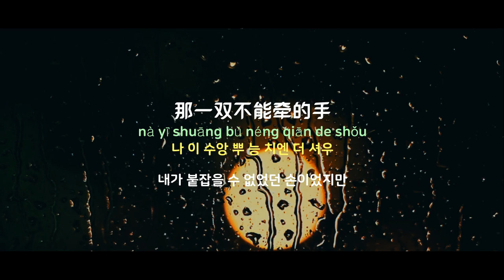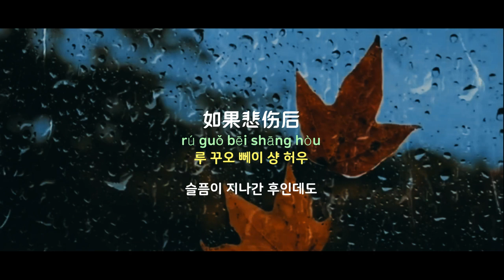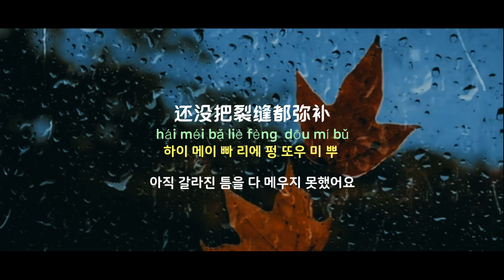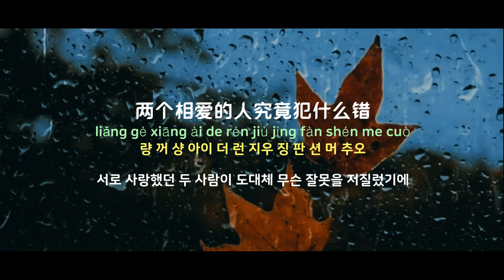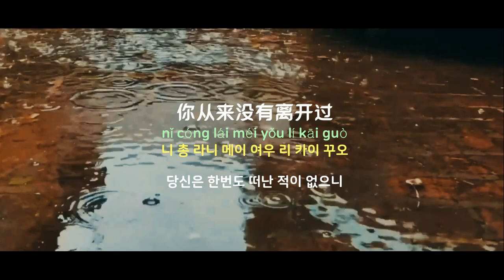[중국노래]한글가사/해석/자막/병음 Eric주흥철(周兴哲)의 여과우지후(如果雨之后)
발표 : 2017년 작곡 :  주흥철(周兴哲) 작사 : 주흥철, 오역위(周兴哲,吴易纬)